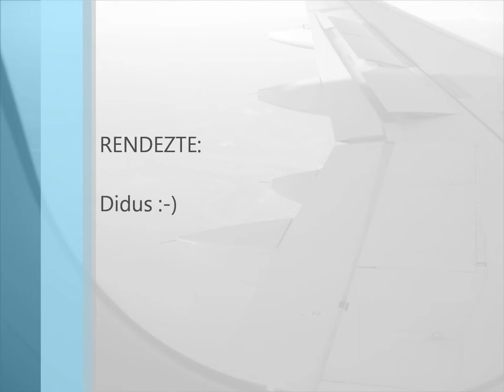Hungary - Ireland 2012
Kis egyveleg az otthon eltöltött pár napunkról (+ egy kis ráadás innen!) :-)